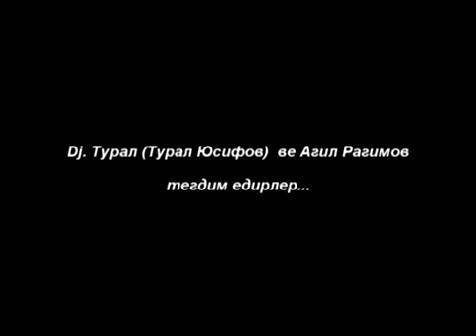Беседы о безопасности за рулем, с Дж.Туралом от 14.06.13